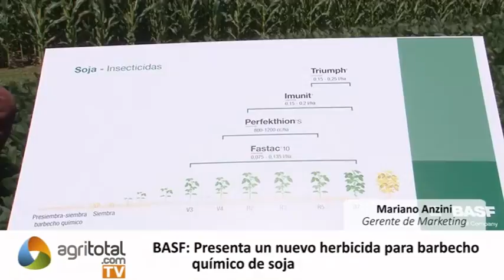BASF: Nuevo herbicida para barbecho de soja